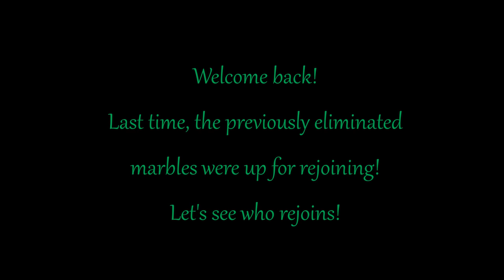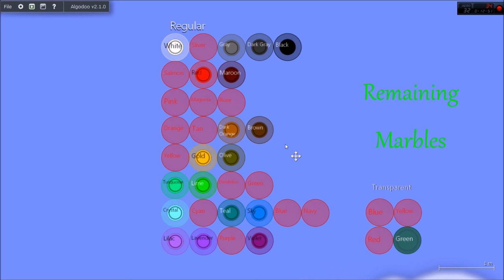The Algodoo Marble Race - Season 1 - Part 6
Another episode!